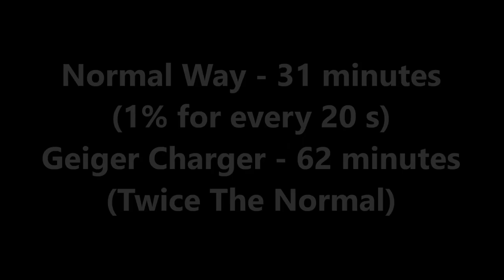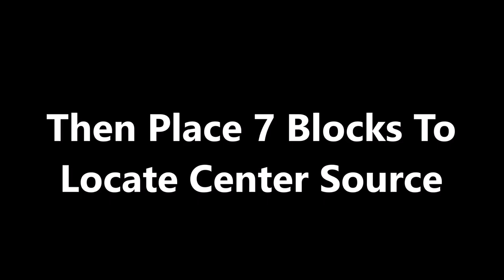Growtopia | Easiest Way To Find Geiger !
TIPS!